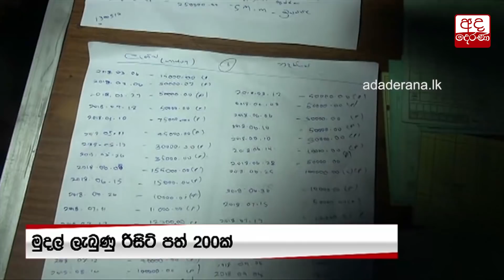රුපියල් කෝටියක රිසිට් සමඟ ජාතික තව්හිද් ජමාද් මුල්‍ය පරිපාලක කොටු වෙයි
NTJ's finance manager nabbed with receipts worth Rs 10 million